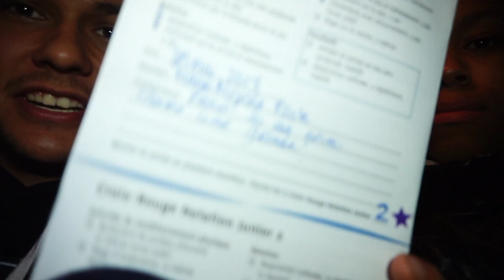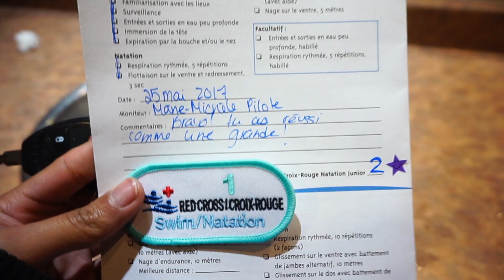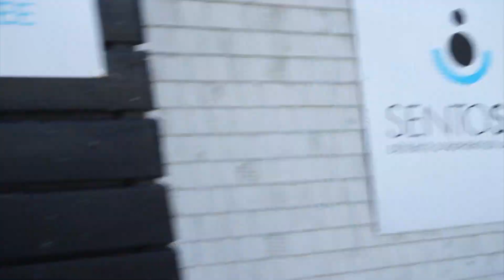WE'RE HAVING A BABY !!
I do not claim any rights to the music in this video, all rights are to the original creators!